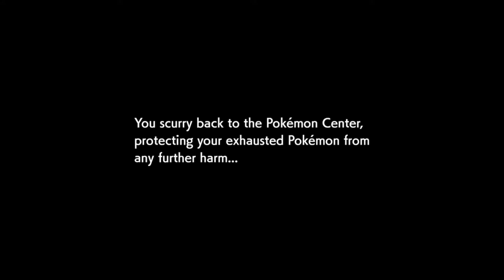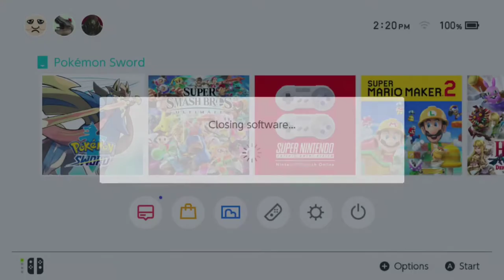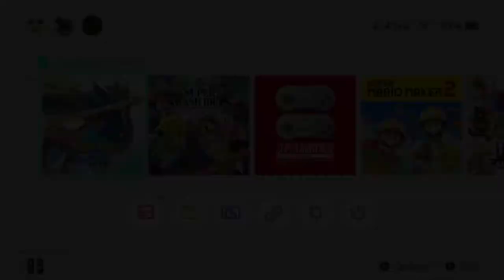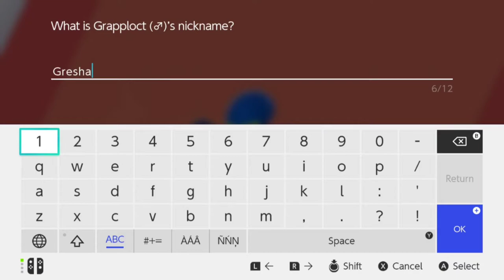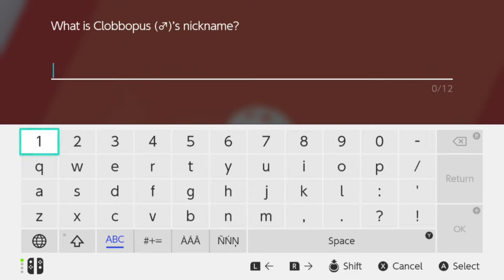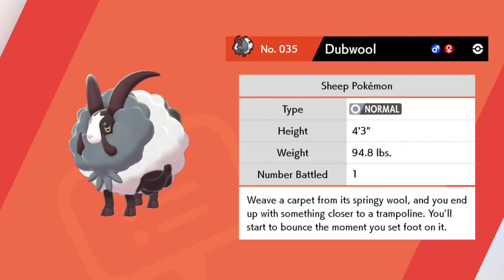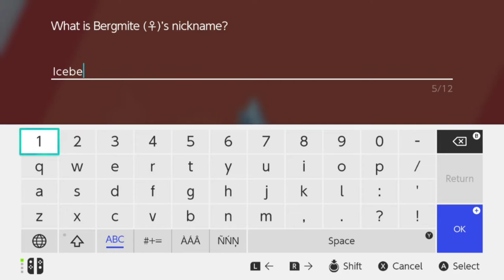Buff Jaken | Pokémon Sword #7 [Xelrog/Jack]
Xelrog and Jack stream Pokémon Sword Version for the Nintendo Switch live on Twitch. Today they get stuck in a hailstorm, make lots of anime references, and beat up some poor Ozzy wannabe.